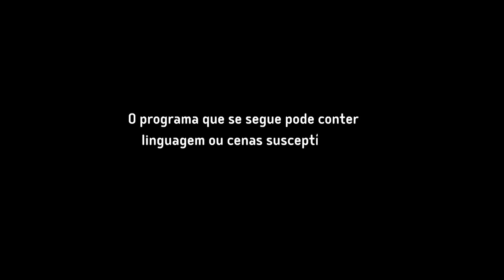GOZ'AQUi com VIDA (Melhores Momentos #03) T2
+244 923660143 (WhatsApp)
Ingressos e mais informações: